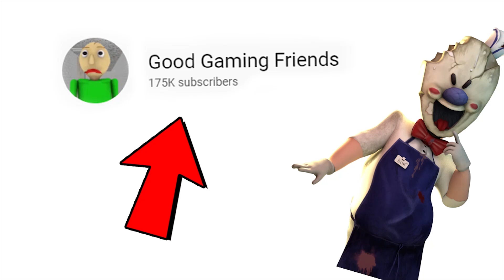Funny moments in Ice Scream Chapter 3 || Experiments with Rod Episode 36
New Ice Scream chapter 3 episode with Rod in the subway!